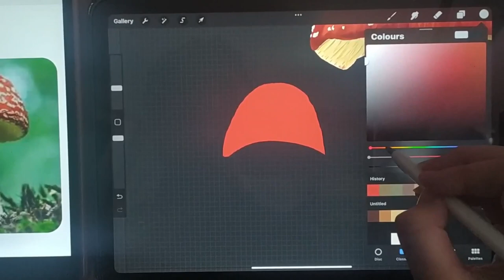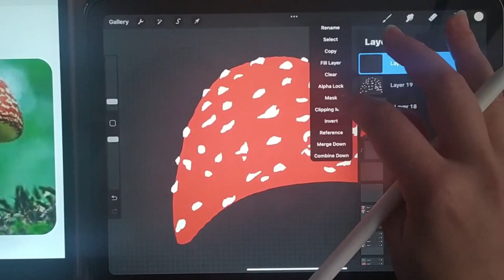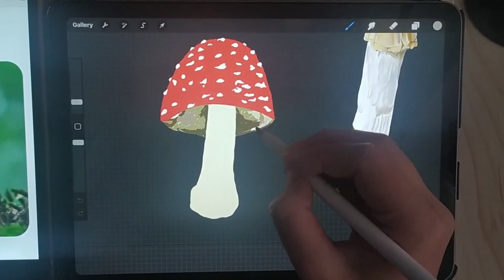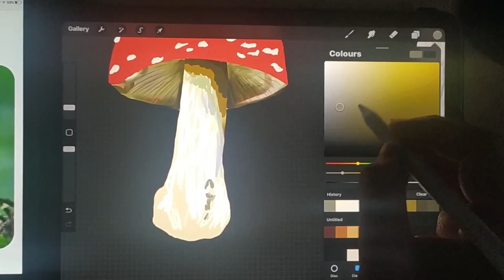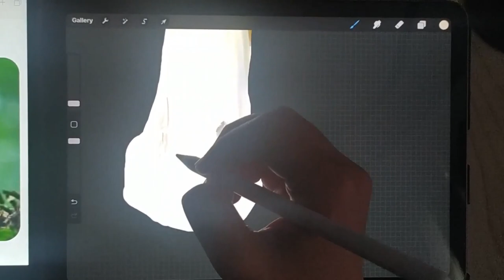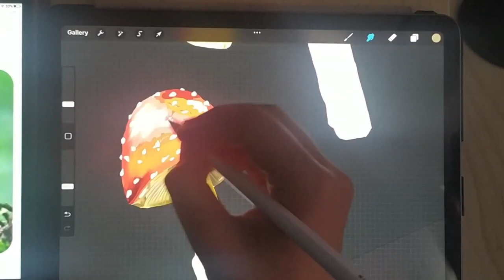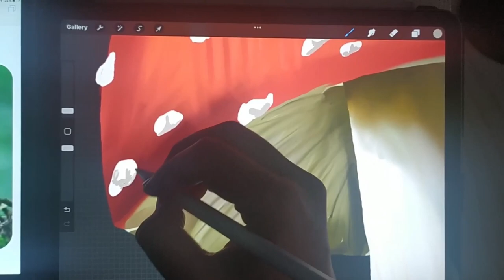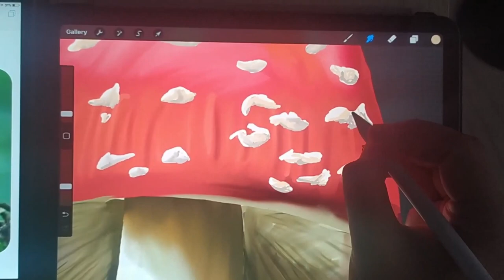Fly Agaric mushroom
Fly Agaric mushroom using procreate